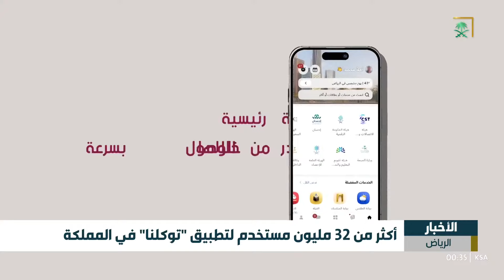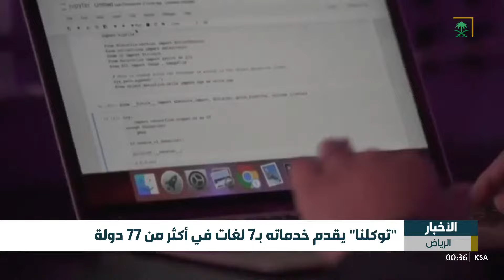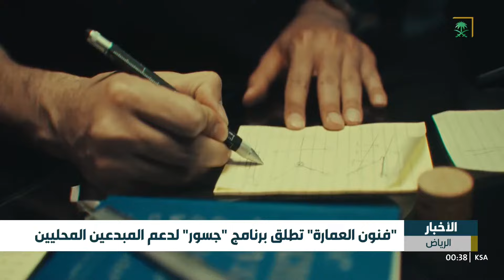النشرة الأخيرة - الأثنين 1446/02/15 هـ.